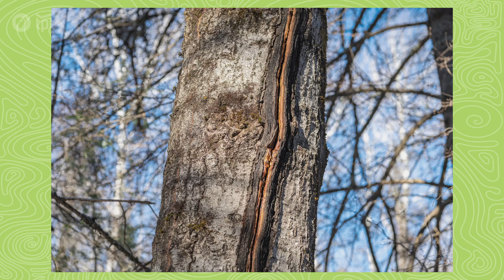Diving Into North Shore Wave Photography In Lake Superior | Outside Chance | Full Episode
Join Chance in Two Harbors, Minnesota where he starts off by taking some forest photos...and quickly moves up to putting on a wet suit and jumping into Lake Superior for some frozen wave photography.

00:00 An extreme photo adventure around and in Lake Superior
00:22 We're in Two Harbors today for woods and water photography
01:05 Meet Christian Dalbec, Chance's guide for today
02:07 Exploring the woods around Lake Superior
05:02 Preparing for wave photography
06:11 Jumping into Lake Superior for some wave photography
08:25 Don't let your comfort zone be a cage

Whether participating or spectating, Minnesota is an endless playground for outdoor activities and traditions. Introducing Outside Chance — a web series featuring new and traditional outdoor activities highlighting Minnesota’s outdoor culture. Hosted by yogi, emcee, rapper, and outdoor enthusiast Chance York.